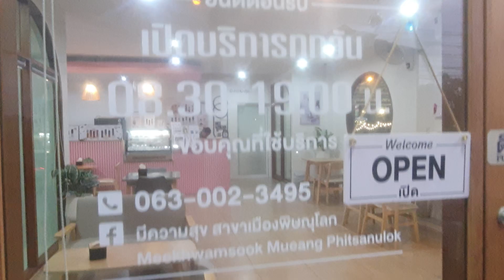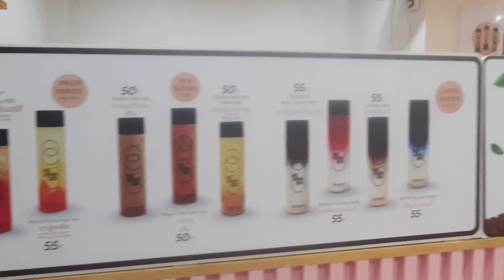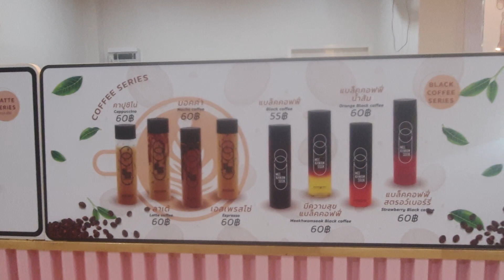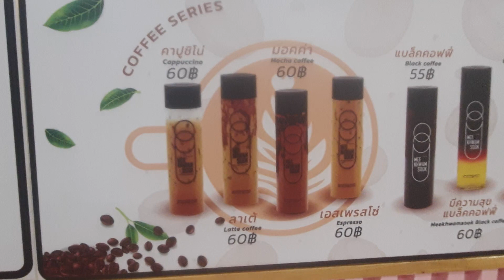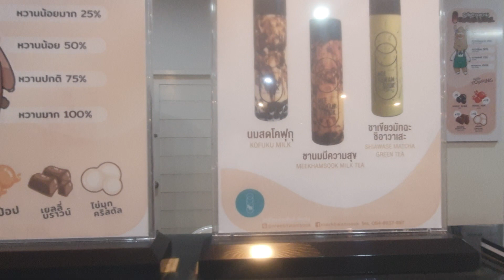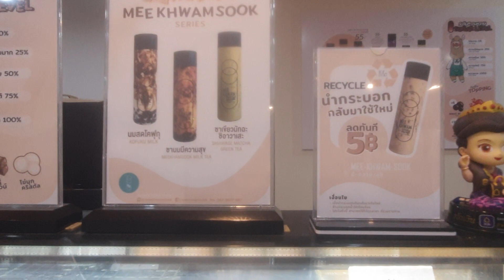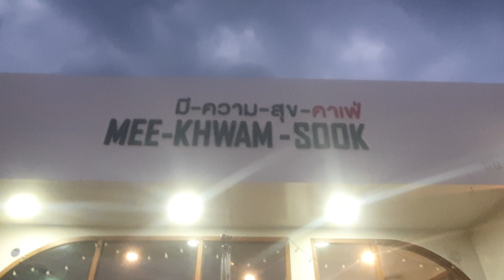รีรันคลิปนี้ทีไรแล้วมีความสุข @Mee Khwam Sook cafe สาขานี้เลิศมาก สวยแซบไม่ไกล Kaewsuwan hotel